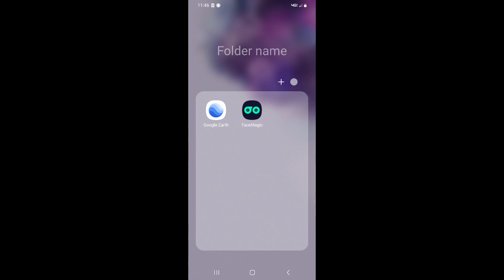mus saib daim av luaj xib tes